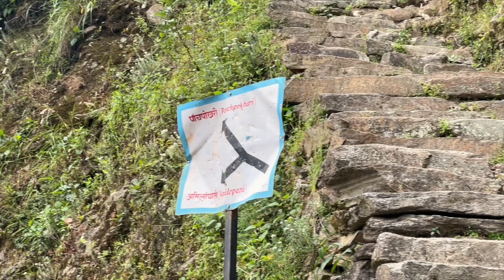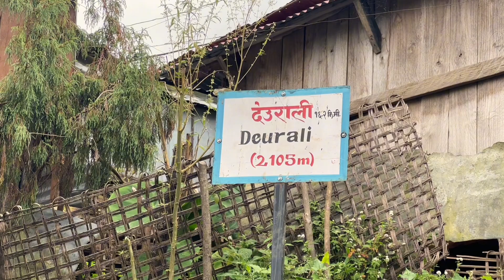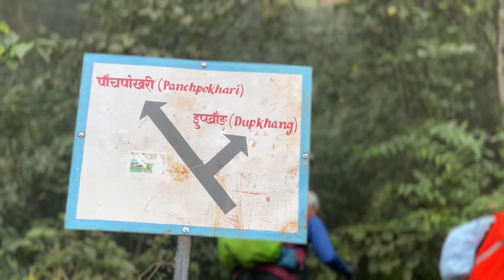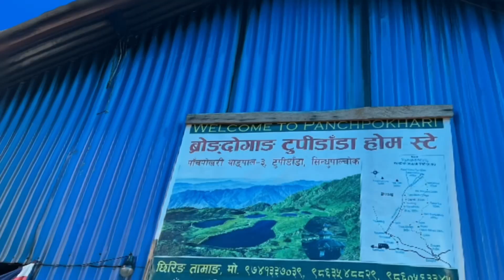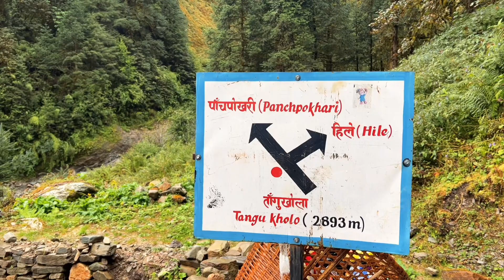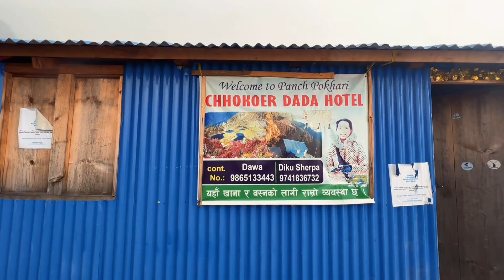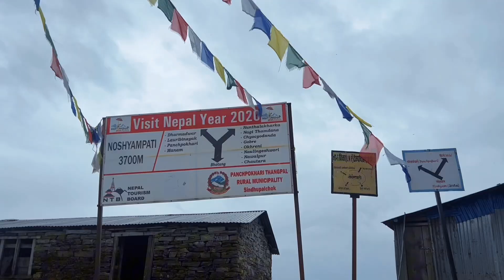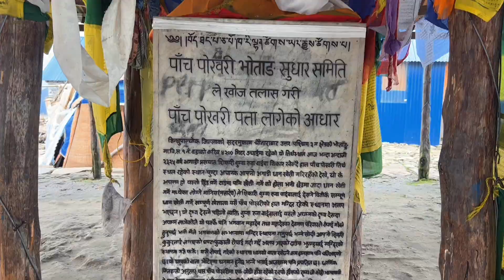धार्मिक आस्थाका पबित्र स्थल पांचपोखरीको पारिवारिक यात्रा | Panchpokhari Sindhupalchok | Family Trek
From Kathmandu all the way to the breathtaking Panchpokhari in Sindhupalchok! which holds not only incredible nature but also deep religious significance. We'll explore the fascinating history of this sacred place, and along the way, we'll witness majestic Himalayan ranges, wildlife, and countless other wonderful sights that had left us feeling overjoyed and grateful.

Edit: CapCut